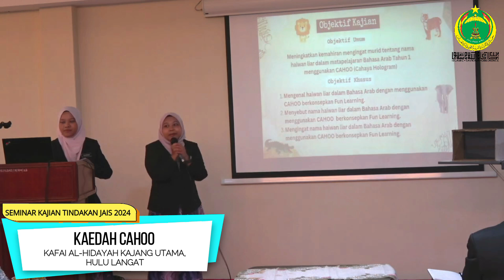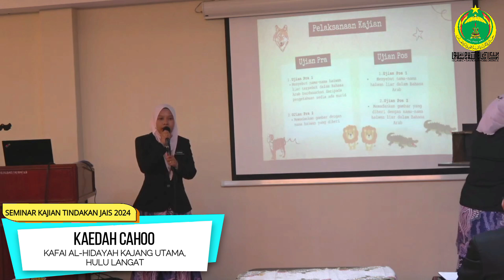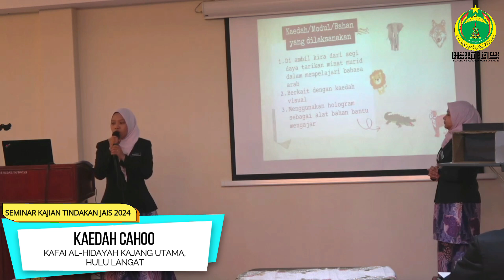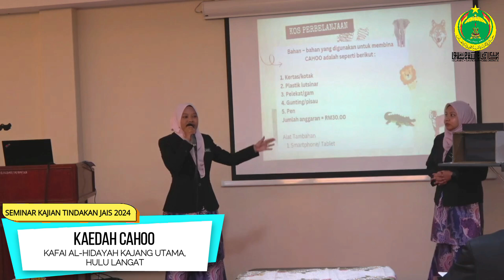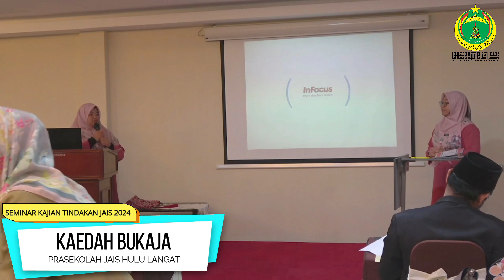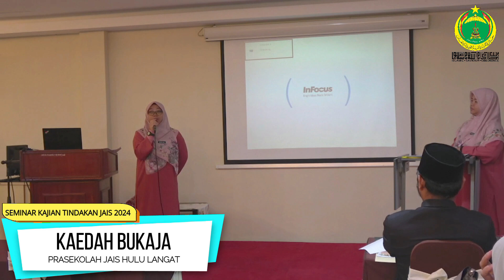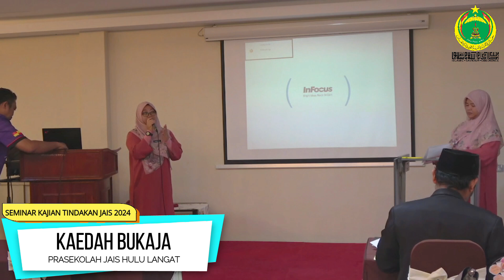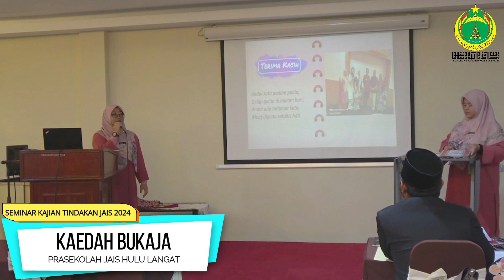SEMINAR KAJIAN TINDAKAN PERINGKAT NEGERI 2024: DAERAH HULU LANGAT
Pembentangan kajian tindakan oleh dua pasukan dari daerah Sepang terdiri daripada :

1. KAFAI AL-HIDAYAH KAJANG UTAMA : "KAEDAH CAHOO"
2.PRASEKOLAH JAIS HULU LANGAT : "KAEDAH BUKAJA"

Pemebentangan ini telah diadakan pada 12 Ogos 2024 / 06 Safar 1446H bertempat di Institut Pemberdayaan Ummah Selangor (INSPES), Sabak Bernam.

Ikuti Channel Youtube Bahagian Pendidikan Islam JAIS dengan tekan butang
"Share", "Like" dan komen.